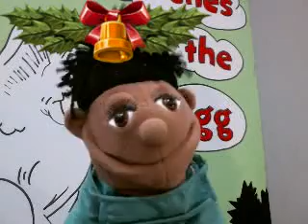SCE Announcements 12 17 2013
SCE 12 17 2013: Grade 2 Music Program 7 PM tonight in Gym, Program was sent to grade two parents on email. Many birthdays today.